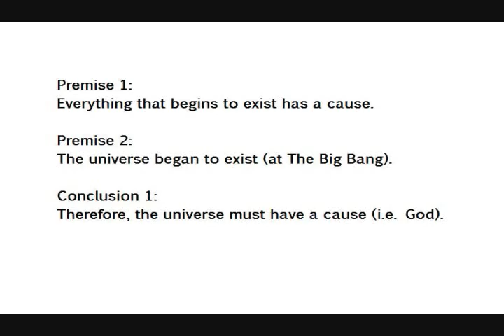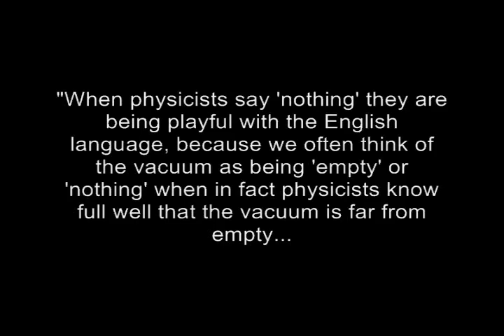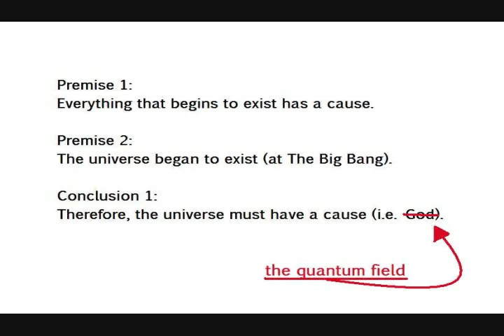Why the Kalam Cosmological Argument Fails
William Lane Craig has said, "I am stunned, frankly, by how weak the responses are to this argument..." So, I though I'd make my own response.

Also, I'm just kind of sick of hearing about how great of an argument Kalam is.

SOURCES---

Dr. Craig's book on kalam:

Dr. Craig's quote that I used in the beginning of this side bar just above this: